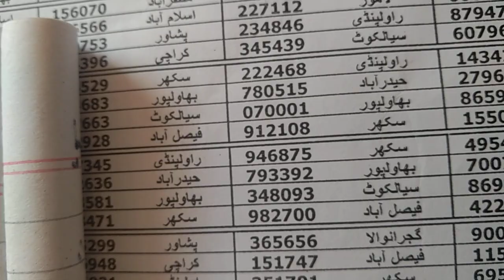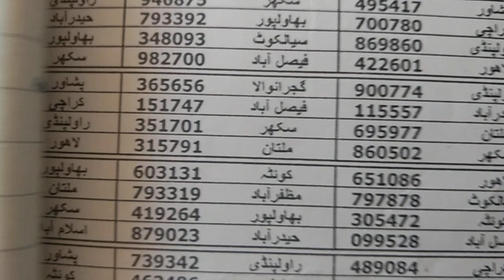only single forcast fast pora Pakistan loot lo city Rawalpindi 1500 Date,16/5/2022